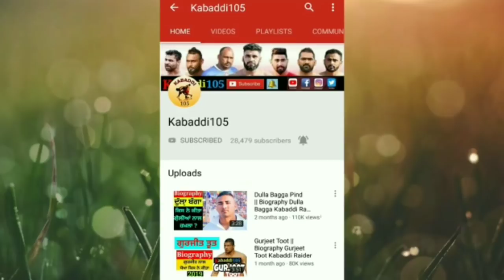World Kabaddi Cup 2019 || International Kabaddi Cup 2019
international Kabaddi Cup 2019 || World Kabaddi Cup 2019 || international Kabaddi Cup final Match

(1) ਵਰਲਡ ਕਬੱਡੀ ਕੱਪ
(2) ਵਰਲਡ ਕਬੱਡੀ ਕੱਪ 2019